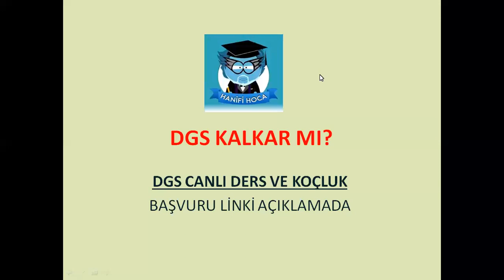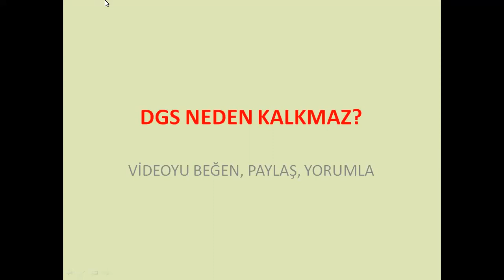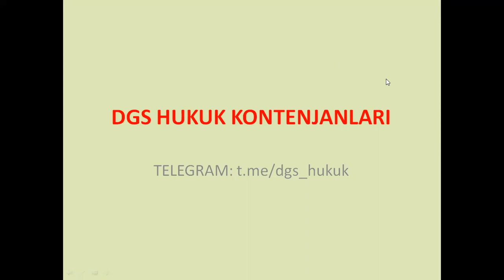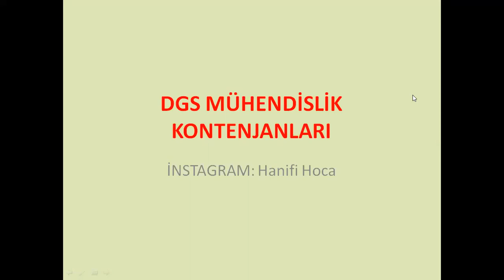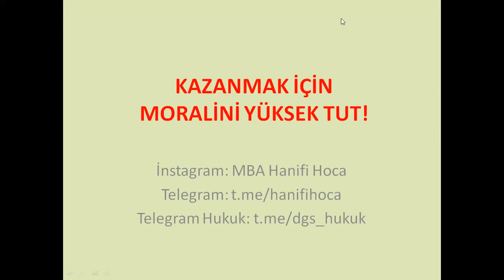DGS KALKAR MI? DGS HUKUK, HEMŞİRELİK, MÜHENDİSLİK KONTENJANLARI NE OLACAK? MUTLAKA İZLE!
2023 DGS ONLİNE KURS GRUBU